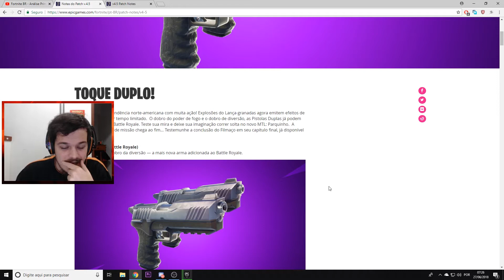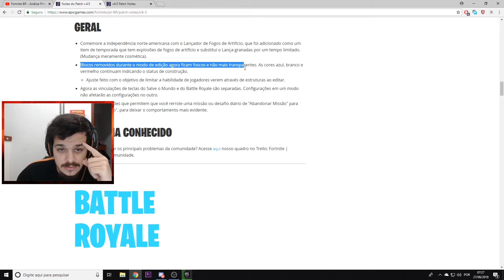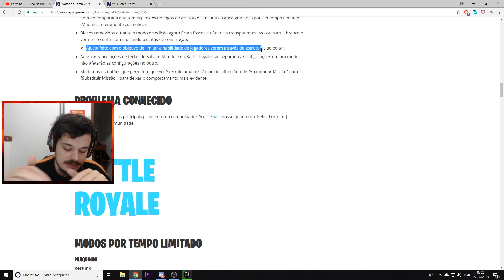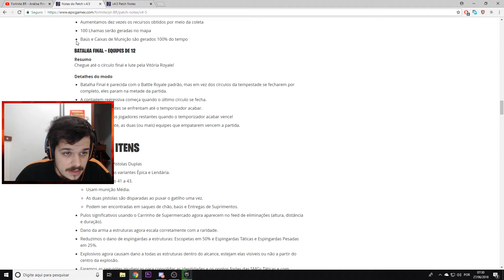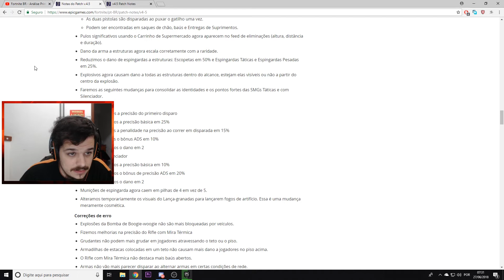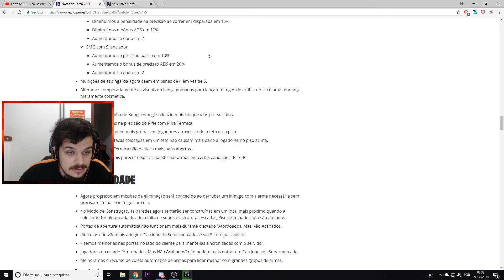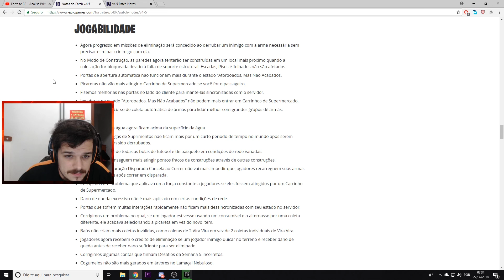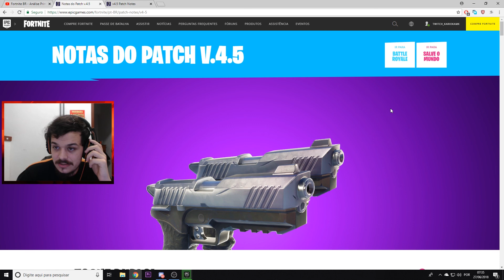Fortnite BR - Análise Primária Patch 4.5 (Pistolas Duplas)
Foi mal pelos erros! O sono tava complicated.
Concorda? Discorda? Comenta ai meu Indio!